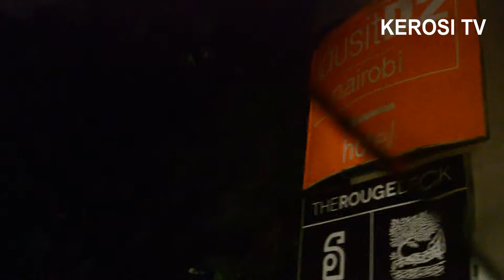BIG DEBATE AT Pan African Christian University PAC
This is about the big debate organized by SCOHRA, Hakijamii, PAC University, Amnesty International among many others.